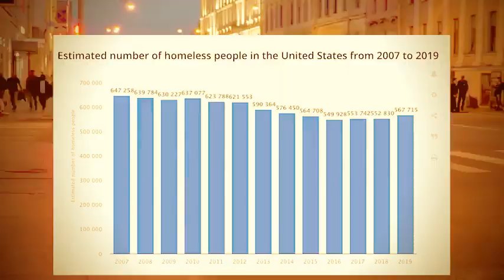The 10 A